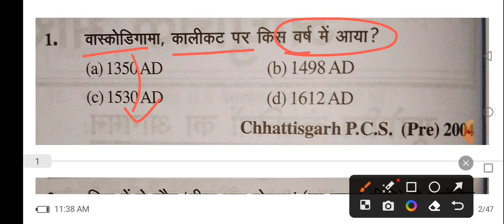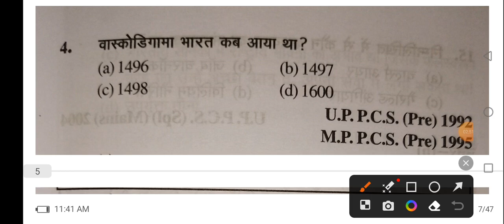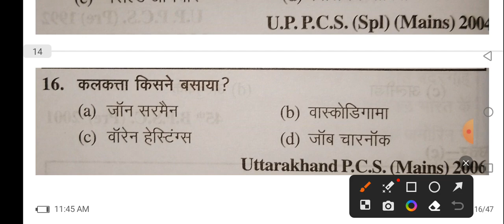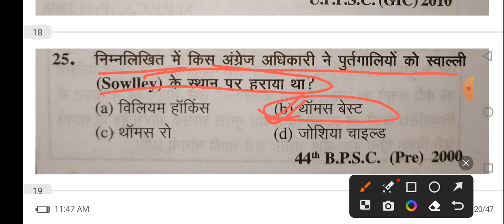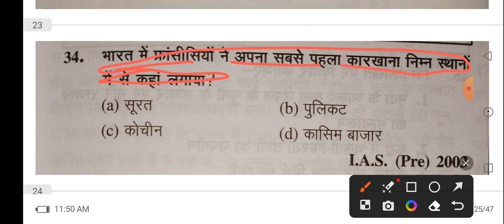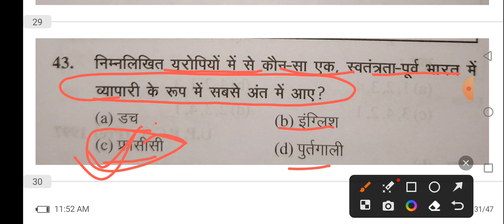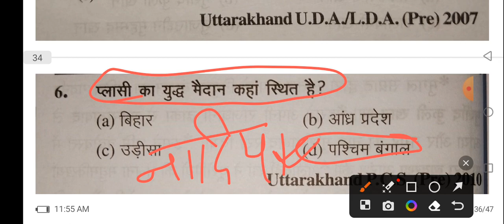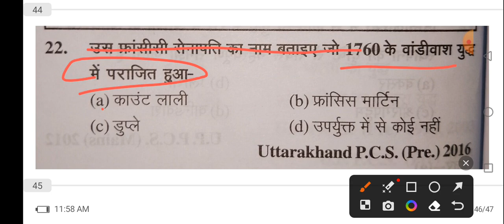Modern history important questions, European companies